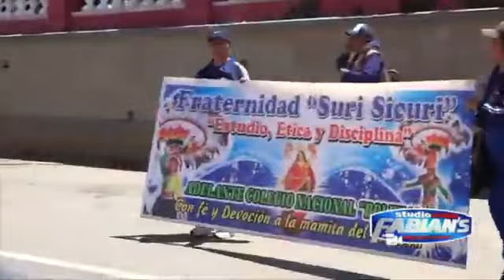Entrada VISO 2019: Unidad Educativa Socavon - Wititis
La Presentación de la Unidad Educativa Socavon con la danza de la Wititis